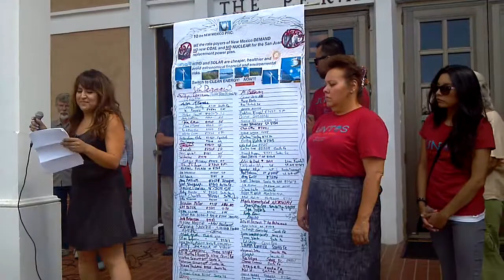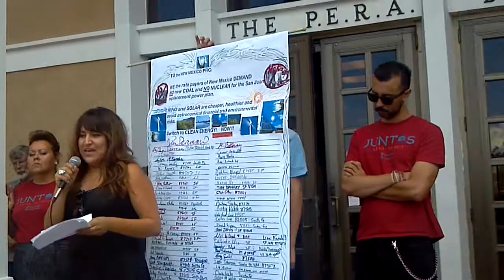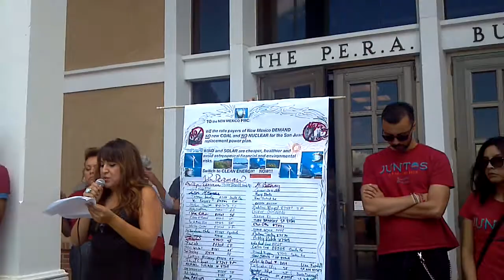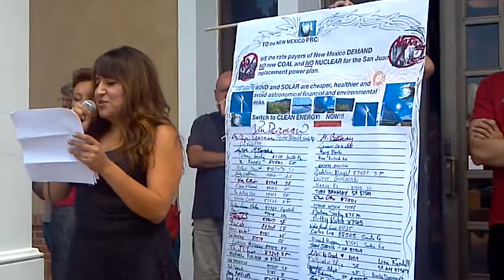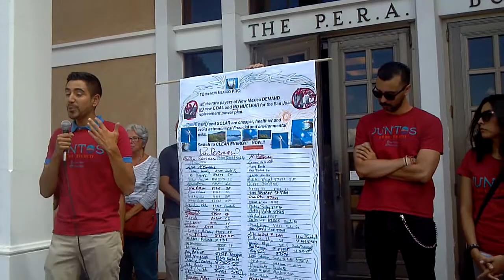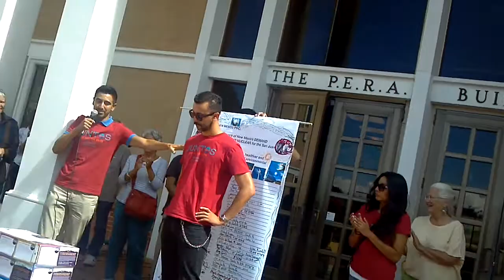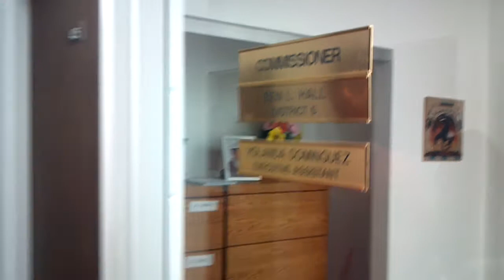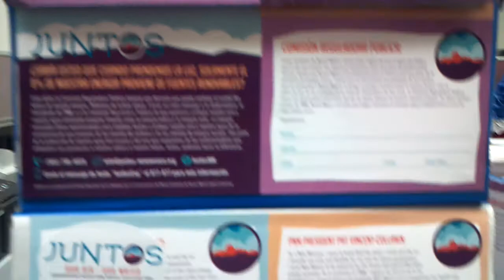Juntos New Mexico Delivers 6,000 Signatures to PRC Calling for More Clean Energy (9/25/2014)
Juntos New Mexico Delivers 6,000 Signatures to Public Regulation Commission Calling for More Clean Energy

Santa Fe, NM – Latino community leaders and residents from Albuquerque and Santa Fe gathered today to deliver nearly 6,000 petition signatures to the Public Regulation Commission (PRC) in Santa Fe, urging the commission to require power companies to deploy more clean electricity. Juntos New Mexico, a program of Conservation Voters New Mexico Education Fund and the League of Conservation Voters Education Fund, delivered the signatures at a time when the state’s largest public utility, PNM, is working toward a closed-door agreement with energy stakeholders on their power plan, due to reach a final decision tomorrow, Friday, September 26.

“The Public Regulation Commission needs to understand that it isn’t wise for our state’s largest utility company to swap out two units of the dirty San Juan Generating Station with more of the same,” said Santa Fe City Councilor Joe Maestas, who spoke at the press conference in Albuquerque. “The PNM proposal to continue to heavily rely on dirty coal and nuclear energy doesn’t go far enough to fulfill their obligation to cut down on carbon pollution. It will burden customers with rising costs, thousands of gallons of precious desert water needed for coal and nuclear production, and ultimately fewer jobs for New Mexicans. It just doesn’t add up.”

“The fact that only 8% of our energy in New Mexico comes from clean energy sources is unacceptable,” added Vicente Garcia, Director of Juntos New Mexico. “An astounding 84% of Latinos in New Mexico want to require their utility to use more clean energy, and more than two thirds of respondents say that clean energy will increase jobs, reduce pollution and improve public health. For us -- this is personal. As Latinos, we inherently care about the air we breathe and the water we drink.”

Latinos represent 47.3% of the population of New Mexico. Garcia and Councilor Maestas were joined by volunteers and organizers who helped collect the signatures, including families from Albuquerque and Santa Fe. The volunteers held a large banner asking the Commissioners: “Do you support clean air and healthy families?” and carried large boxes labeled “special delivery” to each of the Commissioners’ offices. Juntos New Mexico will continue to gather signatures, and to engage the Latino community to speak out on this issue.

“I was born and raised in New Mexico, just like my parents and grandparents,” concluded Amanda Gallegos, a 16-year-old youth volunteer who spoke in front of the media. “We have a moral obligation to ensure our communities have safe air and clean water, and can lead healthy and productive lives. To continue to rely on dirty power sources is simply the wrong thing to do for us as Latinos and as New Mexicans.”